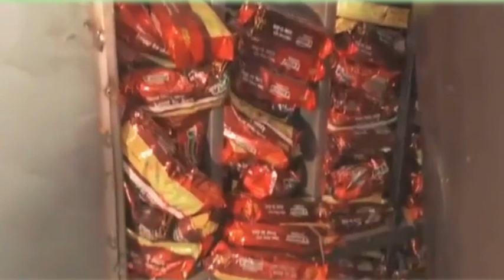Kuwait City Today Tambaku Vimal Civil I'd Expats Works Big Breaking News Update In Hindi,